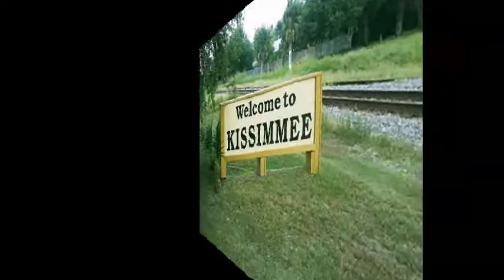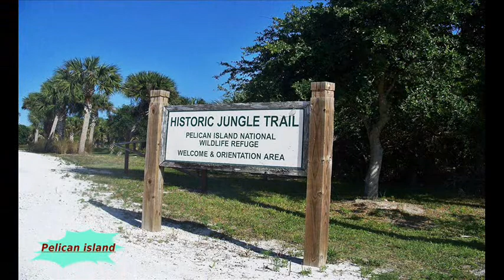FLORIDA the Sunshine State Nò 2.wmv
deel 2 van, FLORIDA de Sunshine state,compilatie van het gewone (common) en the country sides,de wat kleinere plaatsen (villages) en state parken van florida.
Muziek :  de Volendamse (Dutch) broers TOL & TOL met , Far beyond the skies of blue & Take me Home .